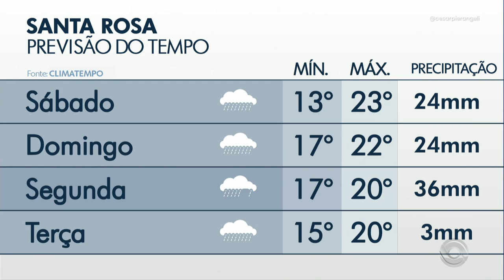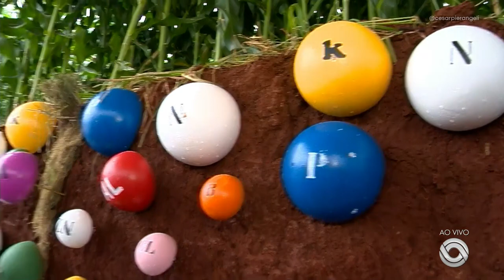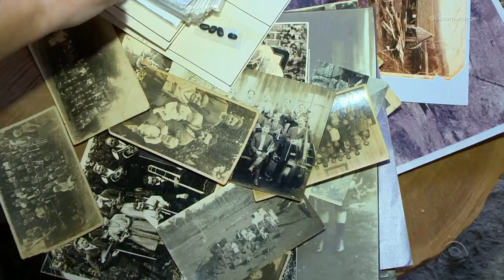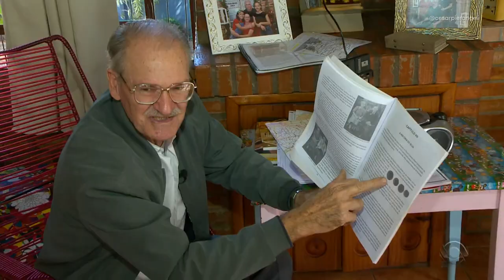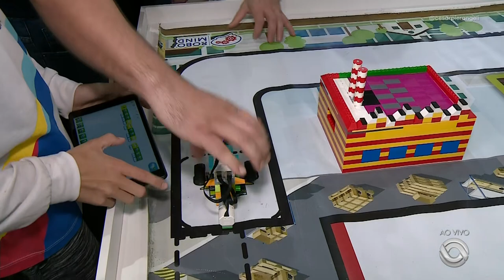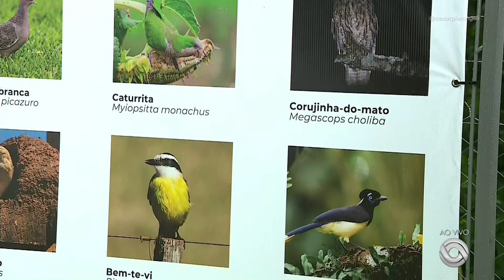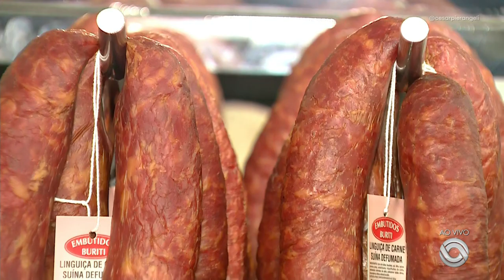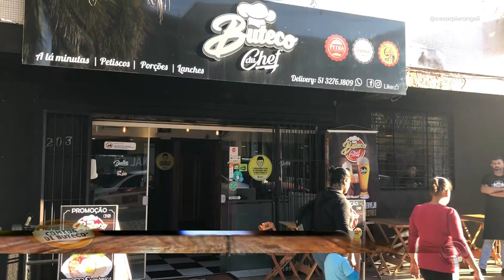[HD⁶⁰] Fenasoja recebe o cinquentenário do Jornal do Almoço - Santa Rosa (30/04/2022)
JornaldoAlmoço JA50Anos - Santa Rosa (30/04/2022).
Apresentação de Cristina Ranzolin.

Gravado pelo sinal digital da RBS TV em Porto Alegre.

Aqui o jornalismo profissional se encontra!